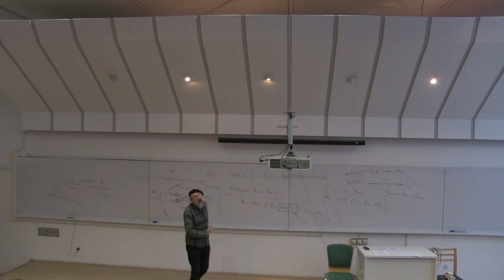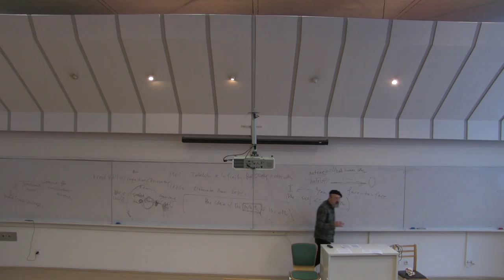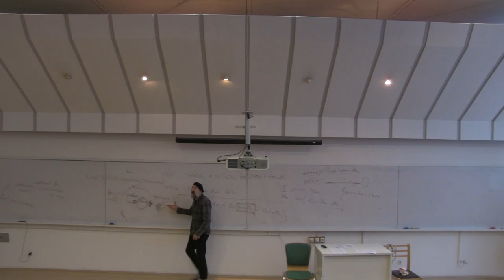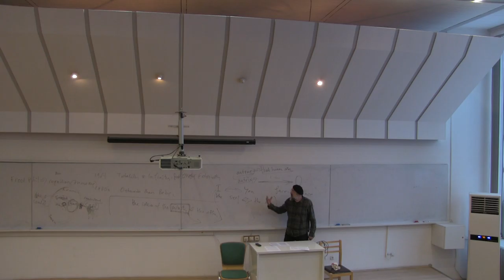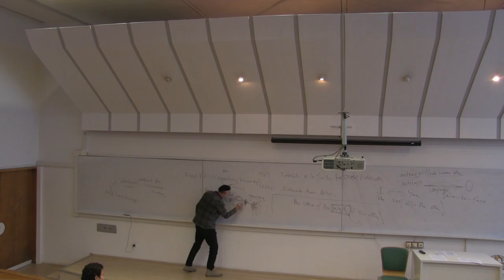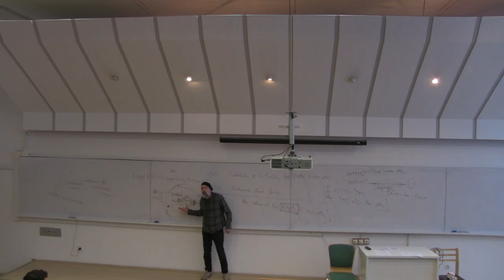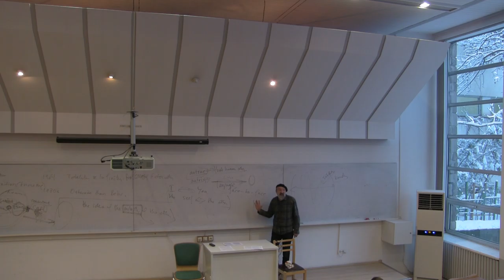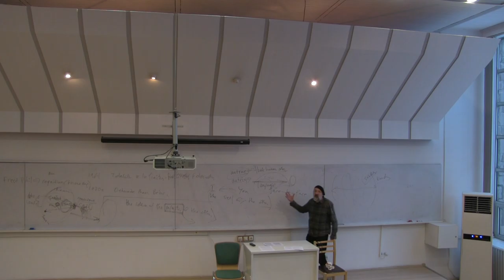Contemporary Sociology - Emmanuel Levinas - Lecture 2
Course: Contemporary Sociology Theory - WEEK 14 - Emmanuel Levinas - 1